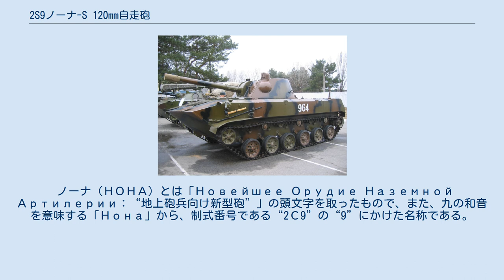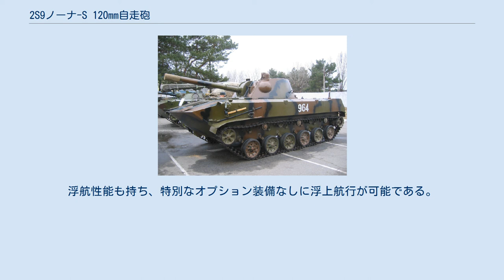2S9ノーナ-S 120mm自走砲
2S9ノーナ-S 120mm自走砲（2С9 "НОНА-С"）は、ソビエト連邦がASU-85に代わる空挺部隊向け自走砲として開発したものである。
BTR-Dの車体を利用しており、本車もパラシュートによる空中投下が可能である。
 ノーナ（НОНА）とは「Новейшее Орудие Наземной Артилерии：“地上砲兵向け新型砲”」の頭文字を取ったもので、また、九の和音を意味する「Нона」から、制式番号である“2С9”の“9”にかけた名称である。
 2S9は輸送機によって空中投下されて空挺部隊に支援火力を与えるための装甲車両で、この種の「空挺装甲戦闘車両」の整備に熱心なソビエト空挺軍により、BMD-1空挺戦闘車の派生型として開発された。
 軍に於ける本車の評価は高く、空挺部隊のみならず海軍歩兵隊にも採用されている。
12322型エアクッション小型揚陸艦（ズーブル）（ポモルニク型）には2輛を搭載できる。
 書類上の正式採用は1981年だが、1979年からアフガニスタンで実戦に投入されている。
西側には1985年のモスクワ革命記念パレードにおいて初めて確認された。
輸出実績はなく、本車を使用しているのは今のところロシア連邦軍だけである。
 本車は、BMD-1空挺戦闘車両の車体に後装式120mm直射・迫撃両用砲2A60を装備した砲塔を搭載している。
これは迫撃砲のような曲射と通常砲のような直射の両方が可能というユニークな砲である。
自動装填装置を採用し、発射速度は毎分7発である。
ただし、自動装填装置の関係で砲塔は左右各35度ずつしか旋回できず、全周旋回能力はない。
 空挺投下にあたっては専用の車台に搭載され、この車台は着地直前にロケット・ブースターに点火することでショックを軽減する構造になっている。
ただし、実戦において空中投下されたという事例はない。
懸架装置は空挺投下時には最大短縮状態で固定することができる。
浮航性能も持ち、特別なオプション装備なしに浮上航行が可能である。
 2S9の装備する2A60　120mm直射・迫撃両用砲は、以下の砲弾を使用できる。